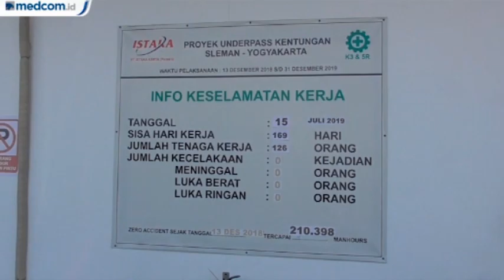Underpass Kentungan Yogyakarta Ambles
Proyek pengerjaan underpass Kentungan di Jl Ring Road Utara, Yogyakarta, ambles. Kejadian ini menyebabkan dua kendaraan terpersosok. Amblesnya jalan proyek di sisi barat proyek underpass ini masih diselidiki. Dugaan awal, jalan yang dipakai tidak mampu menahan beban kendaraan.

Sumber video: Agus Utantoro/Metro TV